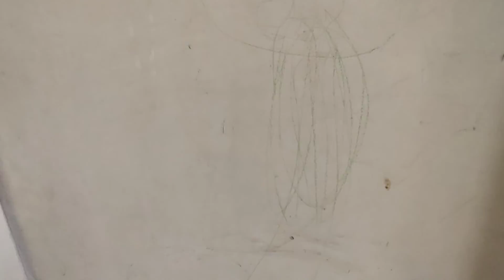Before"Stylish and Functional 3BHK Apartment Interior Furniture Design Ideas for a Comfortable Home"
hidden locker in wardrobe
secret locker in wardrobe
wardrobe locker ideas
wardrobe secret locker
wardrobe hidden locker ideas
small tv unit design
locker in wardrobe
parda
almirah locker design
hidden locker ideas for home
parda ka design
khidki ke parde
secret locker
parde
tv stand
safety door design
khidki ka parda
wardrobe locker
cupboard locker design
tv unit design
furniture design
tv cabinet design
khidki parda
safety door designs for flats
cupboard secret locker
led panel design
locker design
main door design
locker
tv showcase
2000 parda
hidden wardrobe design
almirah hidden locker
almirah secret locker
small tv unit
tv rack
tv unit design 2024
cupboard hidden locker
parda dikhaiye
safety door
duck hinges fitting
mdf jali design in 3ds max
led stand
secret locker ideas in home
tv
पडदे डिझाईन
lcd panel design
tv stand design
hidden locker
tv farnichar design